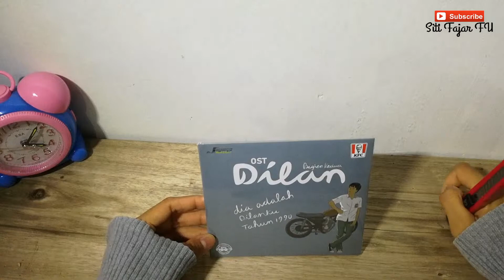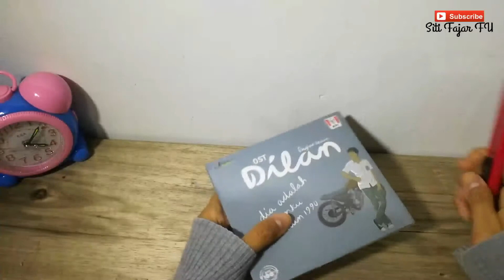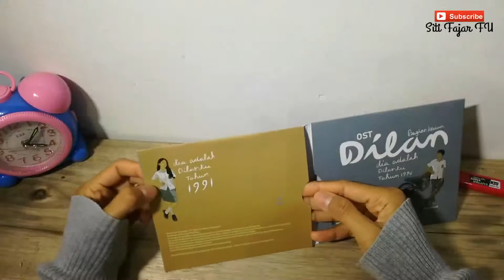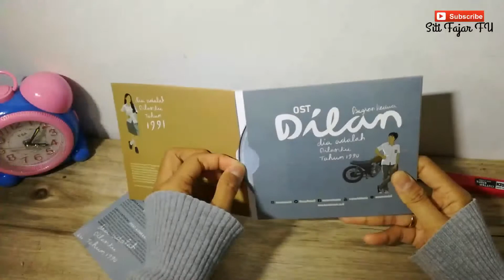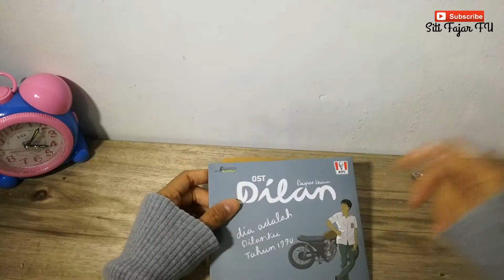Cd Original Soundtrack Film Dilan 1990-1991 Dia Adalah Dilanku Beserta 14 Lagu Yang Ada di Dalamnya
Kalau kalian mau cd ost Dilan 1990 dan Dilan 1991, kalian harus membeli dulu Paket ayam goreng yang ada keterangan bisa dapat cd di KFC.
Isi dari Album ini ada 14 lagu